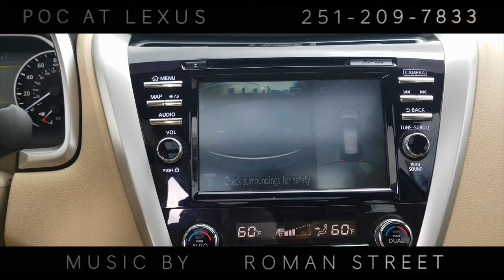2018 NISSAN MURANO PLATINUM PANORAMIC MONITOR & ROOF... POC AT LEXUS... ...